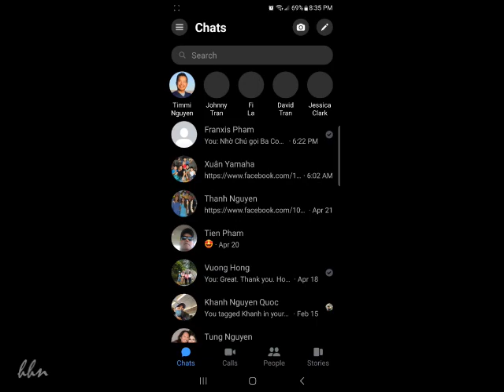6/5/23 R.I.P. Anh Tiến 🤗 1981